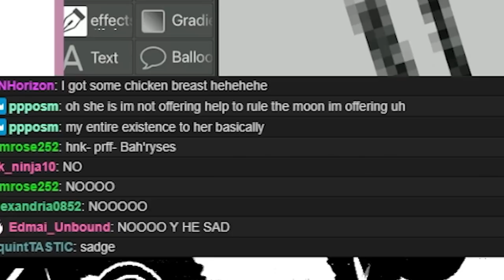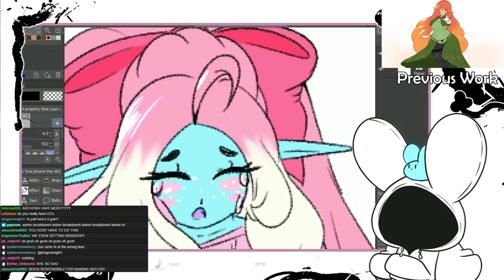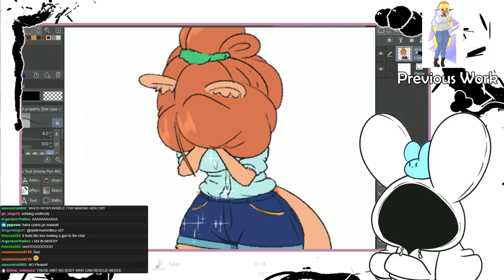Making Characters Suffer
"Its for development" Says Brutus to Caesar